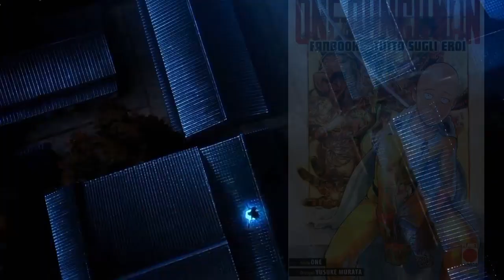Animacja git, ale fabuła... omówienie Demon Slayer (sezon 3)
melony na miniaturce= wyświetlenia